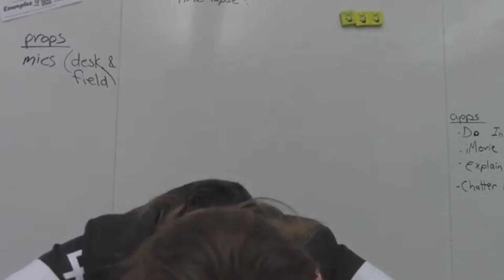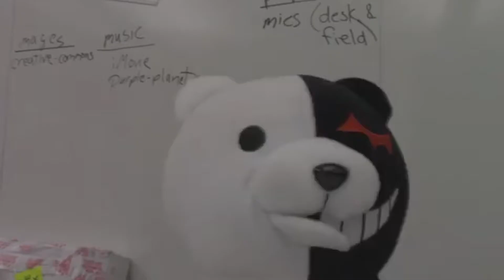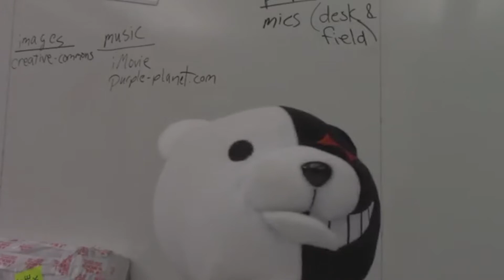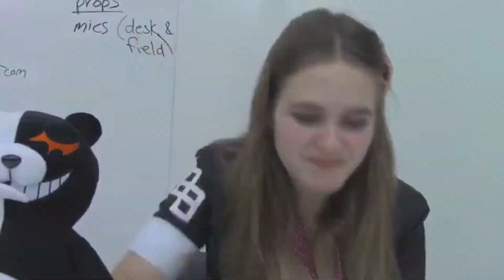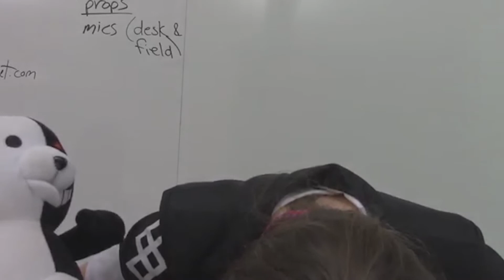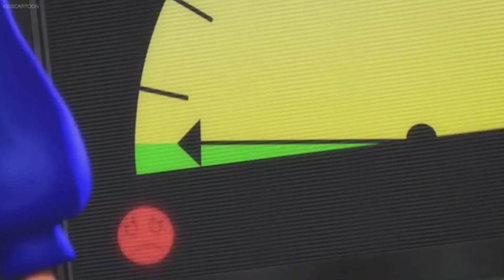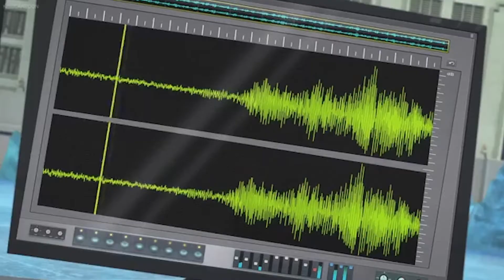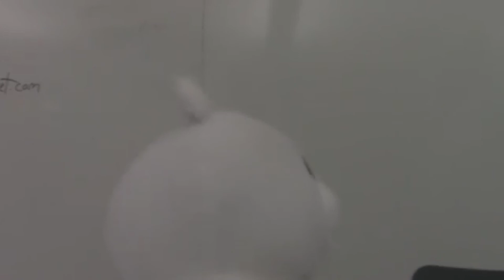Pinktwingirl Reviews: Norm of the North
Originally uploaded June 2017